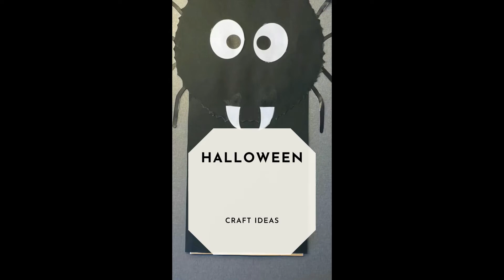How to make a Halloween Spider Paper Bag Puppet - Fun Monster Crafts for Kids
This Halloween, get the kids involved in some fun Monster Crafts! This video demonstrates how to make a Spider Paper Bag Puppet Craft. It's easy and fun for all ages!

CraftyThinking is a company that strives to put art back in the homes, classrooms and society. We believe all great things start with Arts & Crafts. Our Mission is to make it possible using Arts and Crafts. Our goal is to provide a platform for children of all backgrounds, ages, races and circumstances to express themselves through creativity and imagination. With our help we can raise the quality of life for every child on this planet by putting arts back into their lives.